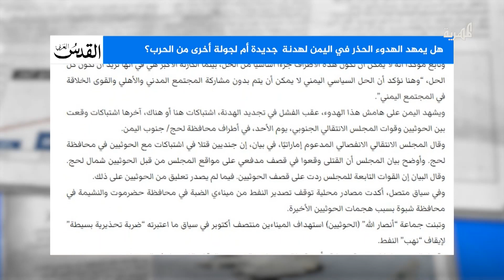هل يمهد الهدوء الحذر في اليمن لهدنة جديدة أم لجولة أخرى من الحرب؟